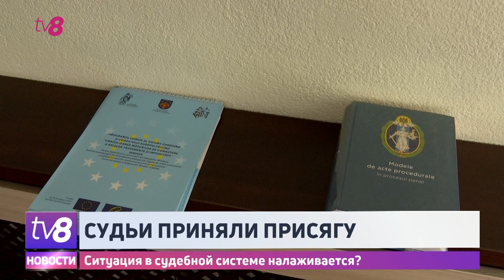Судьи приняли присягу. Ситуация в судебной системе налаживается?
Кризис в судебной системе постепенно преодолевается. Об этом сегодня, после принятия присяги восемнадцатью судьями, заявил председатель Высшего совета магистратуры.